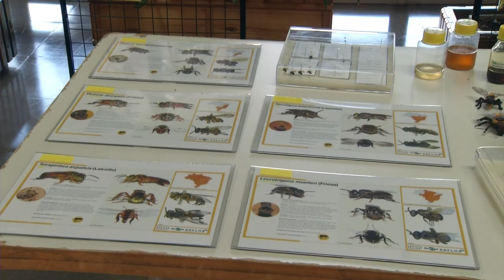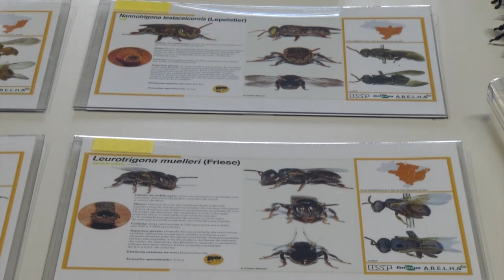Projeto de extensão da UTFPR de Pato Branco, promove ações para preservação de abelhas sem ferrão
Meio Ambiente: Na sexta-feira (27), Projeto de extensão desenvolvido na Universidade Tecnológica Federal do Paraná, campus de Pato Branco, promove ações para a preservação de abelhas sem ferrão.